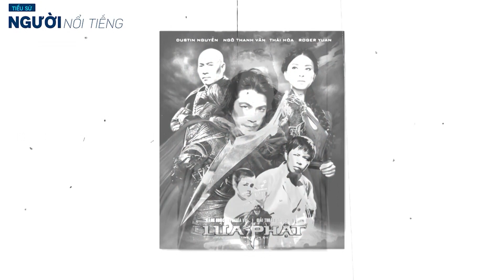Tiểu sử DUSTIN NGUYỄN Diễn viên đa tài người Mỹ gốc Việt và 2 người vợ đặc biệt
Tiểu sử diễn viên DUSTIN NGUYỄN || Diễn viên đa tài người Mỹ gốc Việt và 2 người vợ đặc biệt
Dustin Nguyễn hay Dustin Trí Nguyễn, tên thật Nguyễn Xuân Trí (sinh ngày 17 tháng 9 năm 1962) là một nam diễn viên điện ảnh người Mỹ gốc Việt. Anh còn được biết với vai trò biên kịch phim, sản xuất phim và đạo diễn phim.
Mẹ của Dustin Nguyễn là nữ tài tử và diễn viên múa Mỹ Lệ, cha anh là danh hài Xuân Phát nổi tiếng trên sân khấu Sài Gòn trước năm 1975. Tháng 4 năm 1975, gia đình anh rời Việt Nam sau khi chính quyền Việt Nam Cộng hòa thất thủ.

Gia đình anh đến đảo Guam, sau đó chuyển đến trại tị nạn ở Doanh trại Chaffee. Sau cùng nhờ sự giúp đỡ của một nhà thờ Giám Lý họ di chuyển đến Kirkwood, Missouri, ngoại ô của St. Louis. Sau khi Dustin tốt nghiệp trung học, anh chuyển đến Miền Nam California và theo học tại Đại học Orange Coast. Dustin ước mơ sẽ trở thành đạo diễn; tuy nhiên, tình cờ anh có quen một người bạn tại Đại học Orange Coast vốn là diễn viên Hollywood và qua người bạn này, anh có cơ hội bén duyên với điện ảnh Hoa Kỳ khi được mời nhận một vai trong loạt phim truyền hình Magnum P.I. vào năm 1985. Hơn 25 năm gắn bó với điện ảnh Mỹ, là một trong những diễn viên gốc Việt hiếm hoi còn đứng vững trên thị trường điện ảnh quốc tế, đến nay anh đã có trên 30 vai diễn lớn nhỏ. Vai diễn mà Dustin tâm đắc nhất là vai Jonny trong phim Little Fish; vai này đã đánh dấu